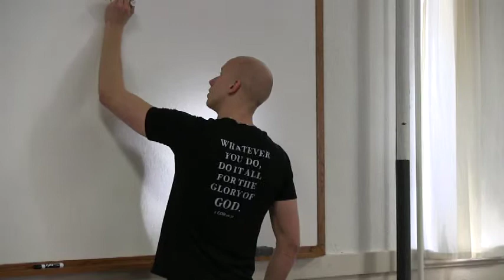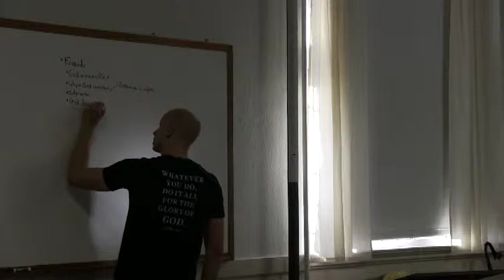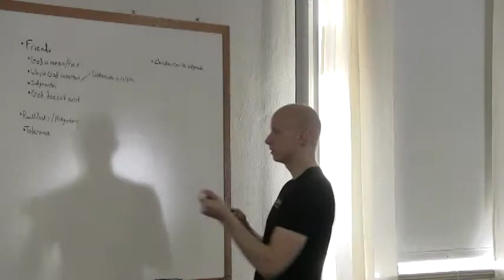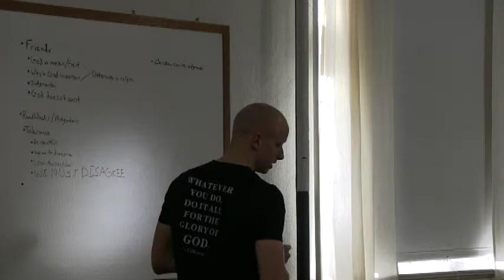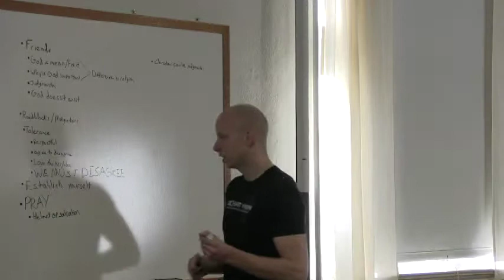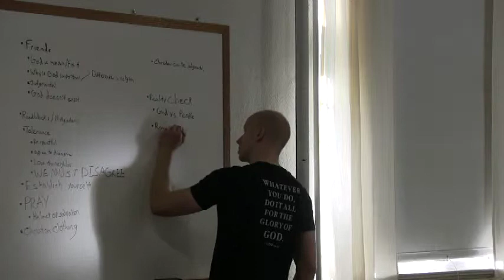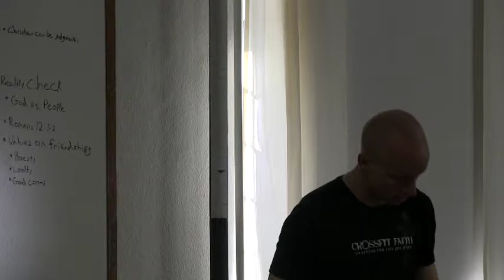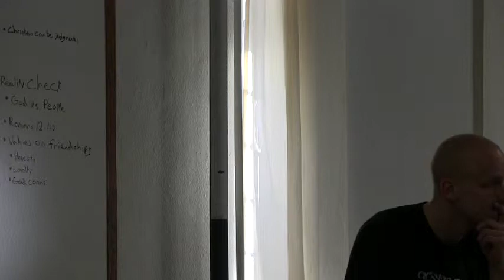Challenges of Being a Single Christian in the Military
Nicholas Jones MST3 USCG